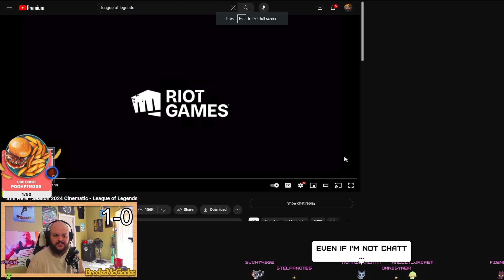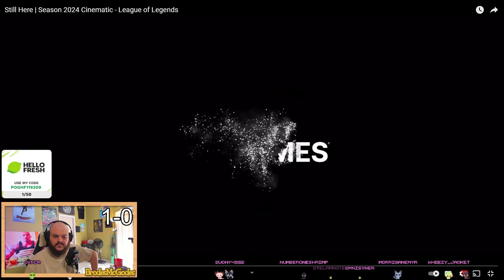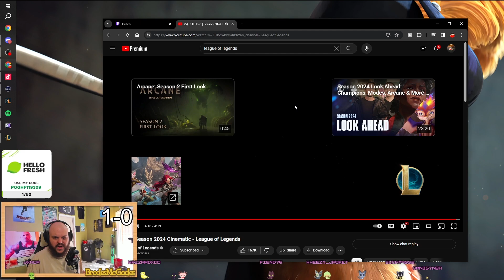This Is How My Season 14 Started... | League of Legends